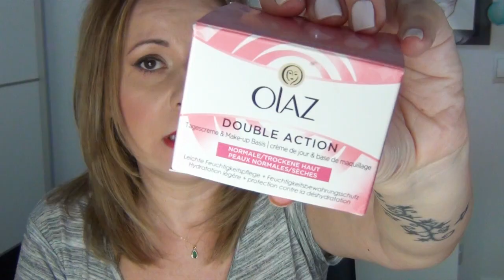¿REPITO? / PRODUCTOS TERMINADOS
MAQUILLAJE PROFESIONAL (INFORMATE SIN COMPROMISO)

*CODIGOS PROMOCIONALES PARA COMPRAR EN WEBS:
MAKEUPGEEK

NOTA PARA YOUTUBE
La música es de la sección herramientas para creación que el mismo Youtube proporciona.